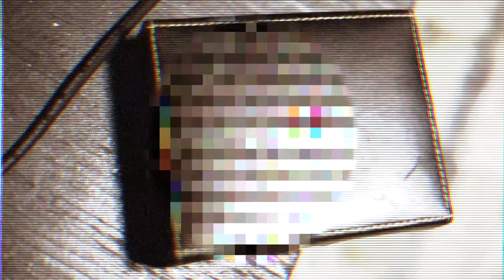Gullwing - Threshold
Yes, there are other band members... but we had video from the drum session... and yes, the Gullwing black box is where we keep our secrets.